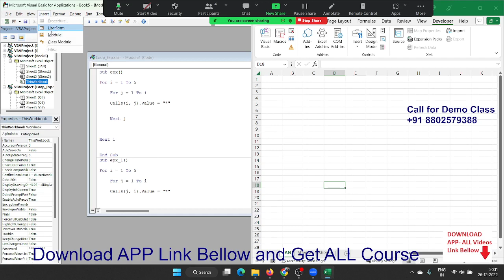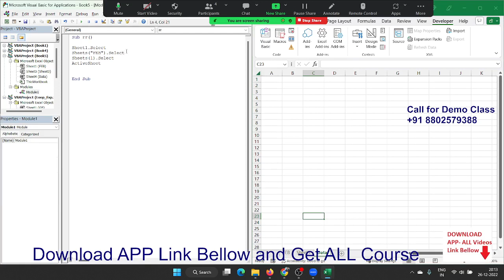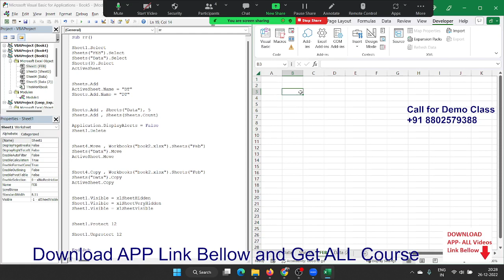EXCEL VBA Macros Training in Hindi